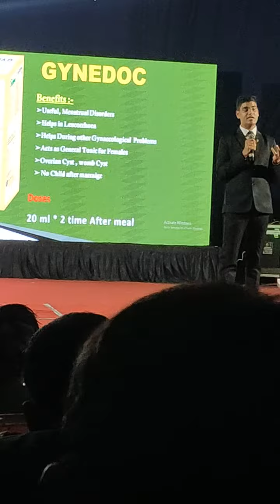Awpl Gynedoc-By Amit Dubey Sir